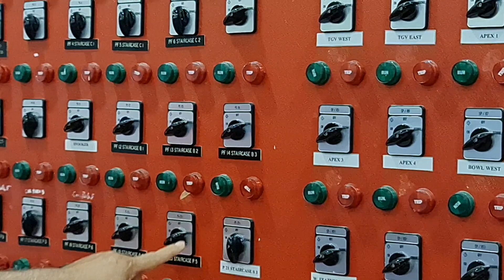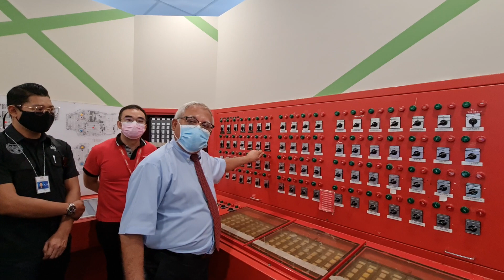SR Tangga Keselamatan